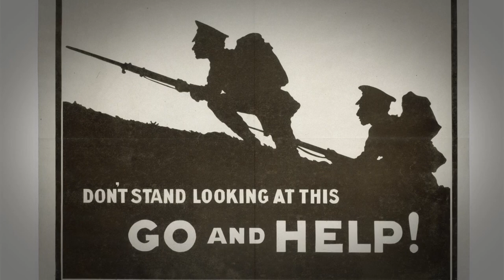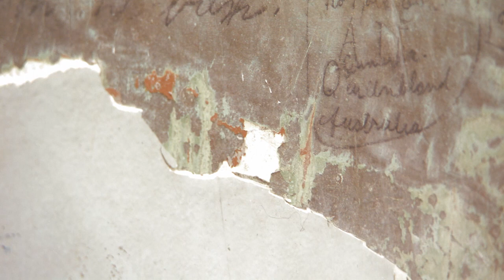This Gun Fired WW1 and WW2's First Shots for Australia | Tony Robinson's Time Travels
At Point Nepean, a 6 inch gun fired the Commonwealth's first shots of both the First and Second World War while in Brisbane city, a surprising discovery is made that sheds light on some of the personalities who went off to fight for Australia.